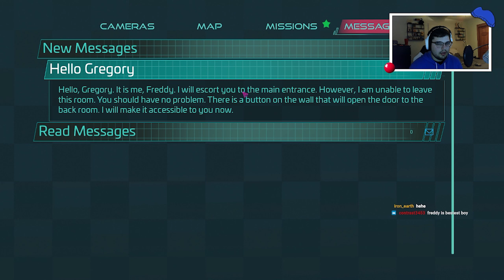FNAF Makes me Baby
FNAF Security Breach just peaks my anxiety ahhhhhh, Five nights at freddys?! haha